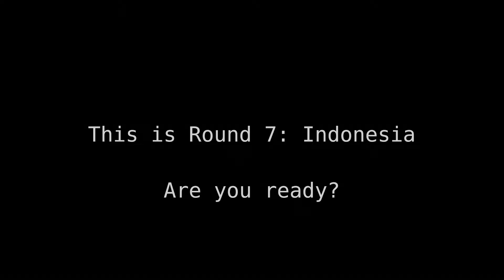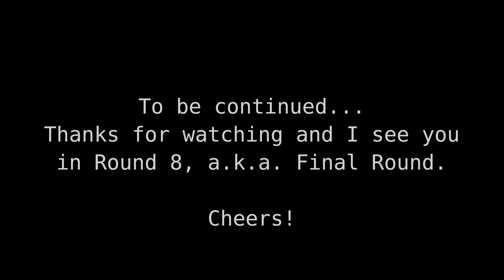Colin McRae Rally (1998) [PS1] - Intermediate Championship - Part 7 (Indonesia)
This is the seventh part of my playthrough of Colin McRae Rally for PS1 in Intermediate Championship.
Last time I have completed Corsica in first place, it was quite fun but it's short and fast with asphalt roads.
Now we're getting the most difficult part of this round, this is going to be exciting.
The car I'm using is Mitsubishi Lancer Evo 4.

I'm using RetroArch Beetle PSX HW core and OBS (Open Broadcaster Software) video recorder software.

// Timestamps

00:00 Intro

00:12 Welcome

00:16 Stage 1: Gebang

Opponent's time to beat: "3 minutes & 11.55 seconds"

03:34 Stage 2: Bohorok

Opponent's time to beat: "2 minutes & 52.00 seconds"

06:28 Stage 3: Prapat (Storm Stage)

Opponent's time to beat: "3 minutes & 52.31 seconds"

10:27 Stage 4: Porsea (Night Stage)

Opponent's time to beat: "3 minutes & 56.88 seconds"

14:34 Stage 5: Sukajadi

Opponent's time to beat: "2 minutes & 54.35 seconds"

17:39 Stage 6: Tanjungbalai

Opponent's time to beat: "2 minutes & 25.46 seconds" (Impossible)

20:41 Indonesia Complete

21:13 Outro